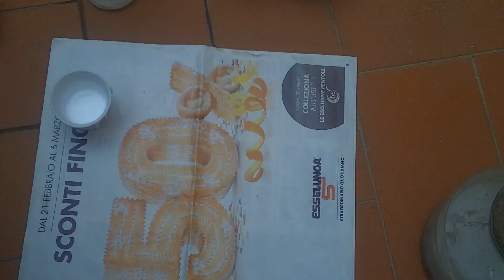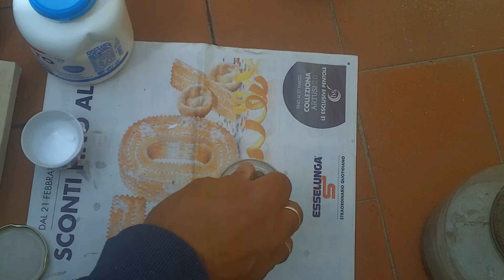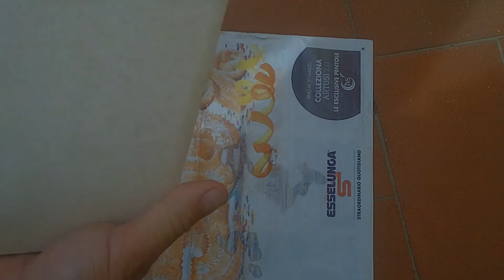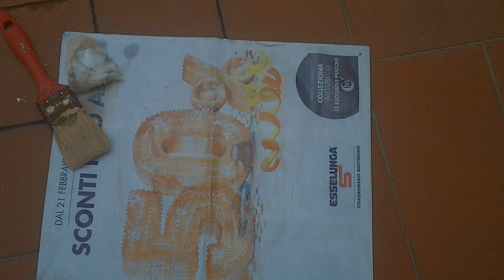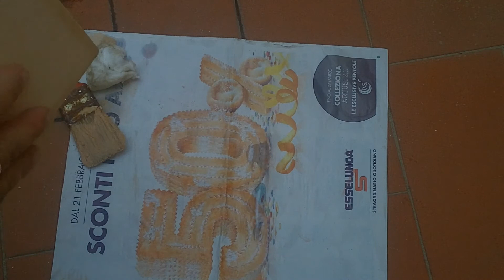video preparazione di una tela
breve video che illustra come preparare una tela per dipingere